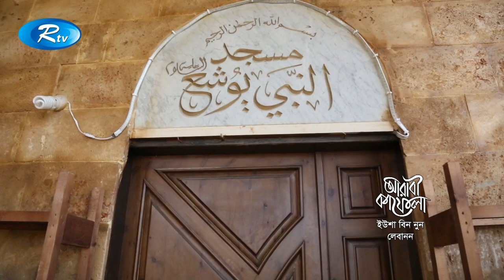যে নবীর দোয়ায় সূর্য থমকে যায় - ইউসা বীন নুন (আঃ) | Ep- 04 | Arabi Kafela | Rtv Islamic Show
Program: Arabi Kafela | আরবী কাফেলা | Episode: 04, পর্বঃ ০৪
বিষয়ঃ যে নবীর দোয়ায় সূর্য থমকে যায় - ইউসা বীন নুন (আঃ)
Producer: Shah Amir Khosru

- Team RTV